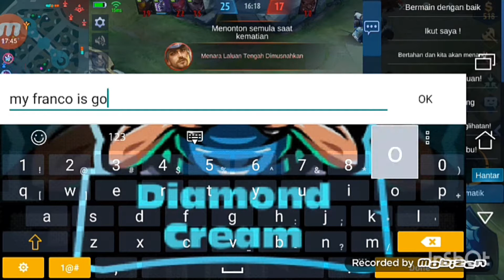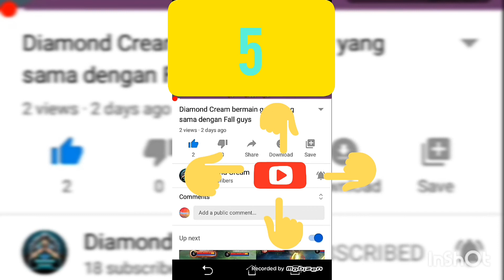ML Pro Franco